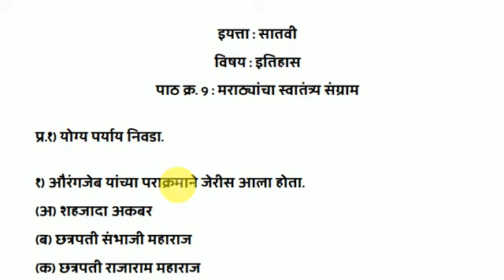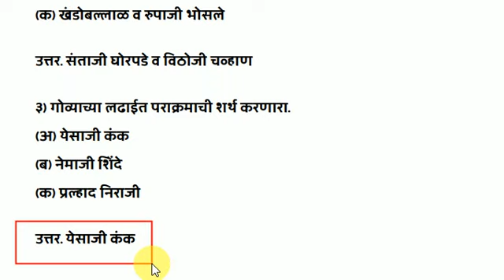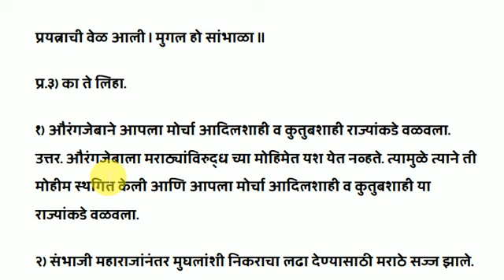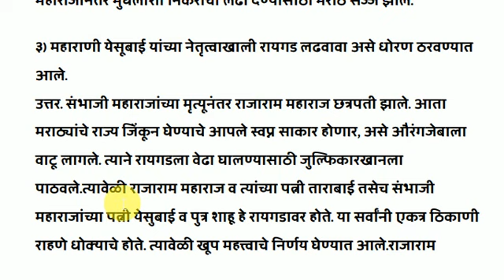मराठ्यांचा स्वातंत्र्य संग्राम इयत्ता सातवी स्वाध्याय| marathyancha swatantrata sangram 7th swadhyay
इयत्ता सातवीच्या इतिहास व नागरिक शास्त्र या विषयाच्या सर्व धड्याचा स्वाध्याय खालील लिंक वर क्लिक केल्यास मिळेल.प्रत्येक धड्याच्या नावाखाली त्याची व्हिडीओ लिंक दिली आहे विद्यार्थ्यांनी लिंक वर क्लिक करून व्हिडिओ पहावा.

 *इतिहास*

 *नागरिक शास्त्र*